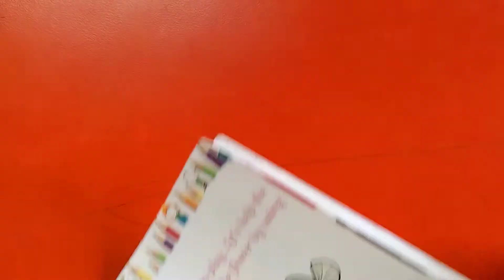Std - 1 - Drawing & Project Book - Lecture - 2